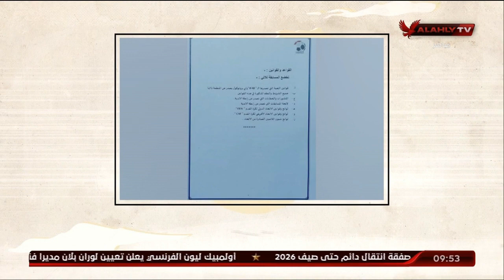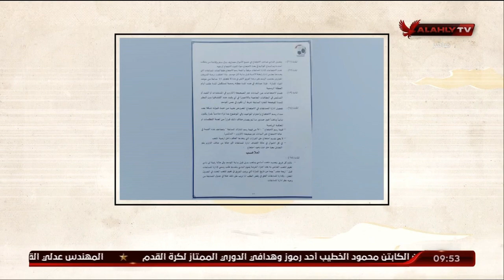ملك وكتابة يتناول أبرز بنود لائحة رابطة الأندية للموسم الكروي الجديد